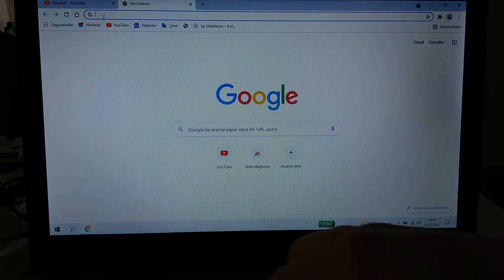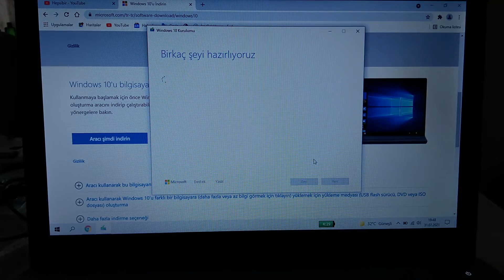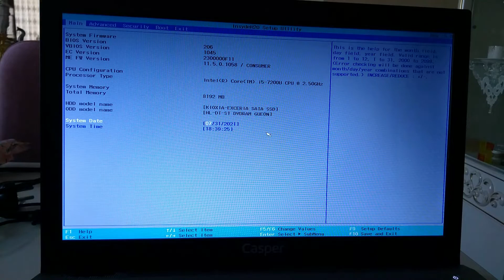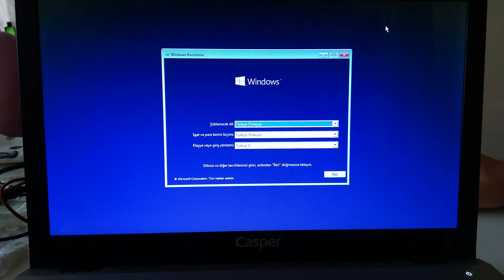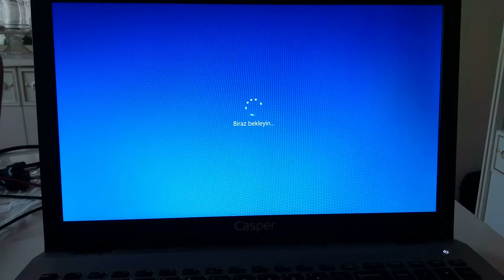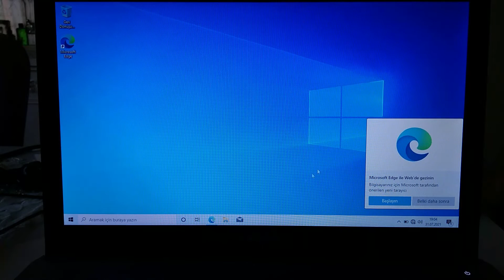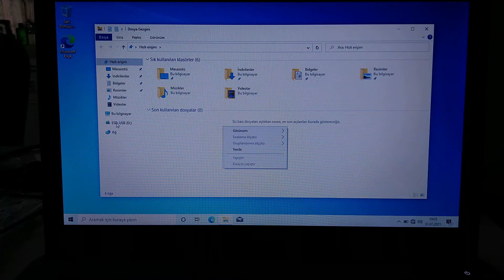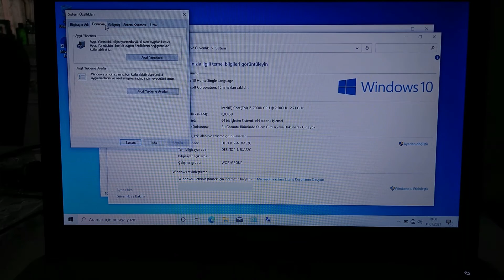Windows 10 Format! Diğer Bütün Ayarlamalar ve Performans Arttırma.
windows windows kurulum#windows 10#format#pc hızlandır#windows gerekli programlar#Bios Ayarı#windows 10 format